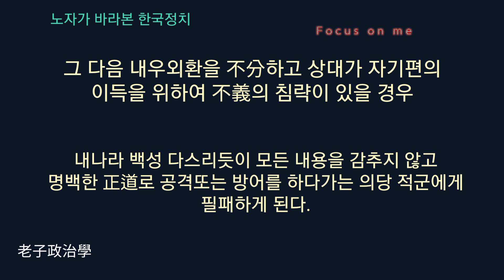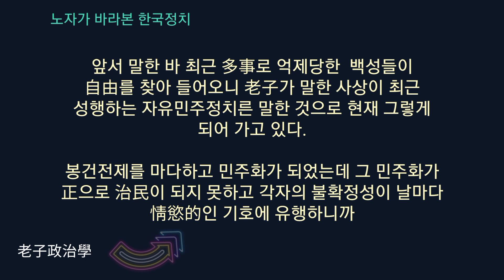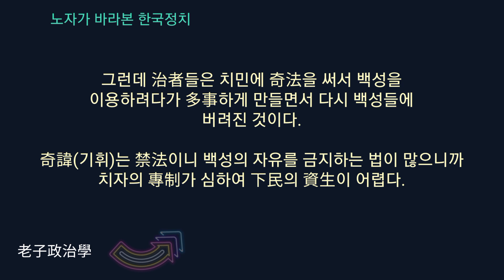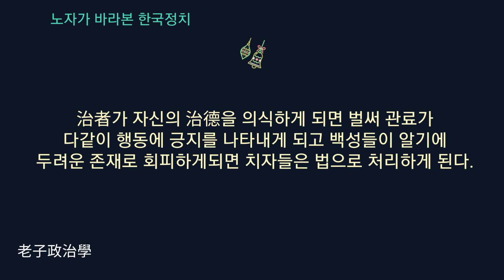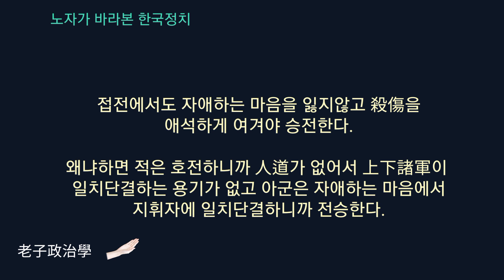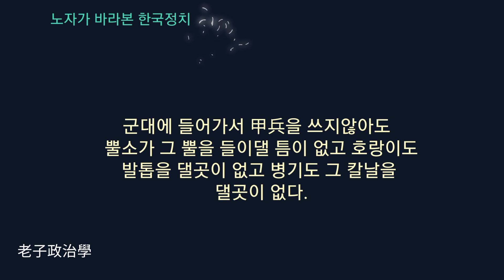老子가 바라본 韓國政治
老子政治學
   政治의 어원이  正治인 것이라면 왜 正자에 父(文)를 부가한 것인가. 노자의 정치는 여기서 부터 시작이다.